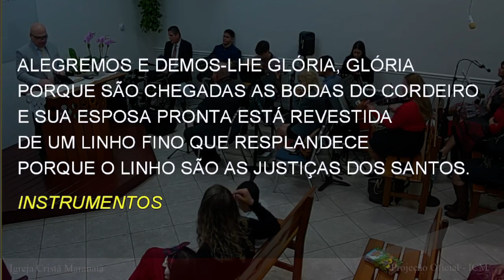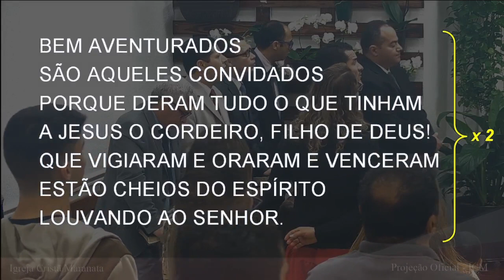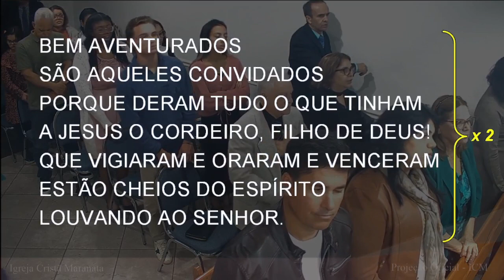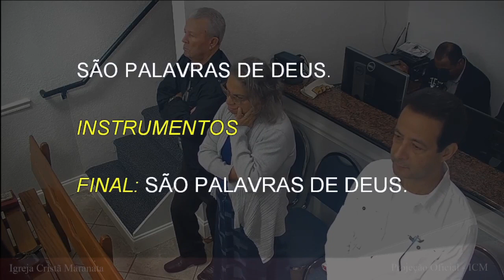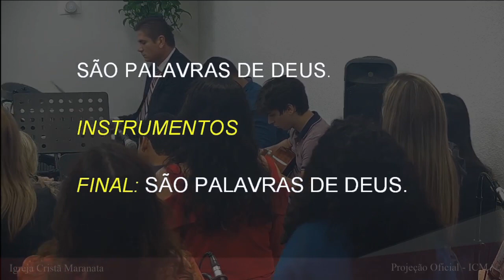Saturday Service (2023-12-16) Maranatha (Pompano Beach, Florida)